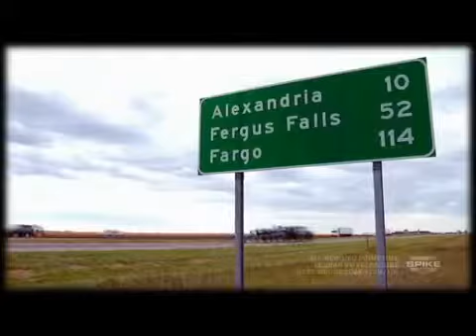Brock Lesnar Inspirational Workout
Brock Lesnar Every Day Workout